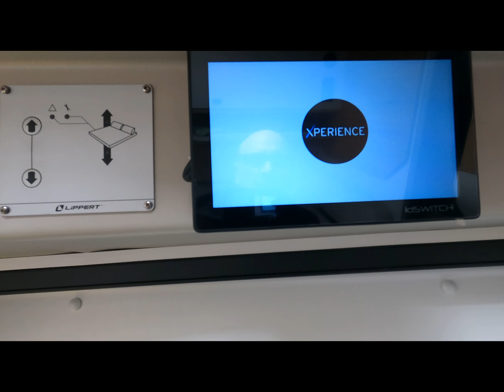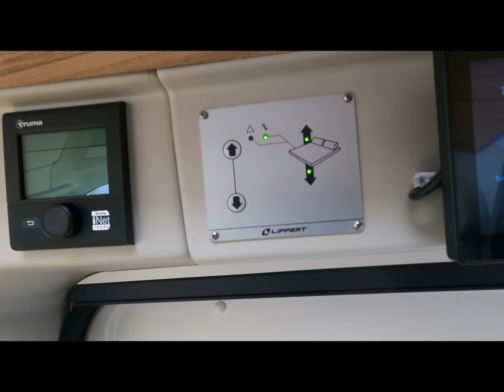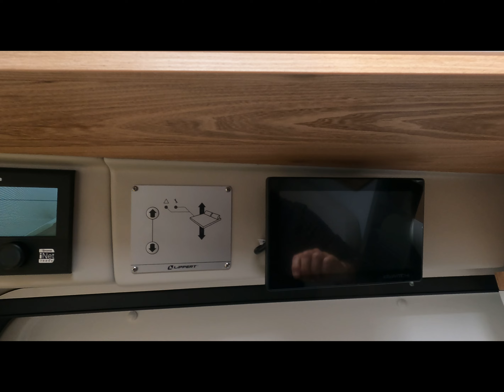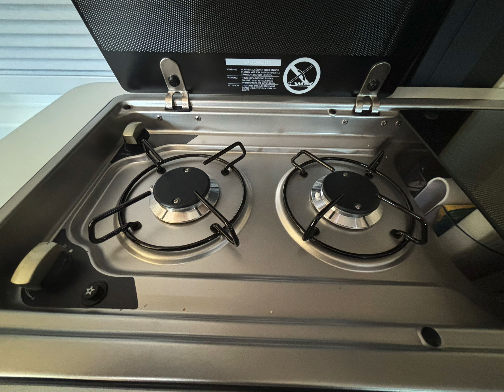Présentation de mon fourgon Bavaria K633M Xédition